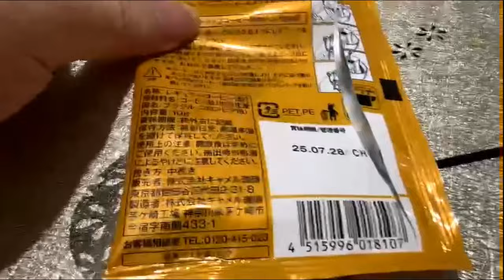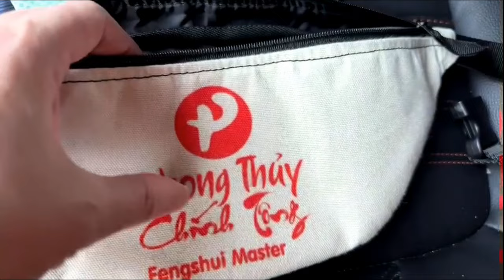Cuộc sống Thầy Linh - Cà phê & Tay nải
Khám phá cách bài trí bàn ăn chuẩn phong thủy cùng Thầy Linh, giúp sinh cơ cải vận và nâng tầm không gian sống. Trong video này, Thầy Linh chia sẻ góc nhìn về việc đặt bàn ăn và nơi pha cà phê, kết hợp với phong thủy để tối ưu hóa năng lượng tích cực trong nhà bạn.

- **Phong Thủy & Thực Tiễn**: Hướng dẫn cách bố trí bàn ăn, chỗ pha cà phê theo phong thủy để đảm bảo an toàn cho trẻ nhỏ và tạo không gian tiện lợi.
- **Trải Nghiệm Cà Phê**: Khám phá hương vị độc đáo của cà phê Nhật Bản với phiên bản Halloween đặc biệt.
- **Phụ Kiện Phong Thủy**: Giới thiệu tay nải phong thủy, sản phẩm hữu ích và linh hoạt cho gia đình bạn.

CHAPTERS:
00:00 - Trạm pha cà phê của tôi
00:41 - Hỗn hợp cà phê Halloween
01:36 - Thương hiệu cà phê Halloween